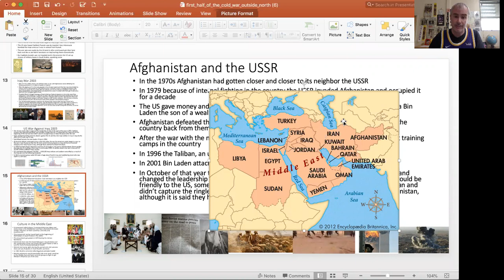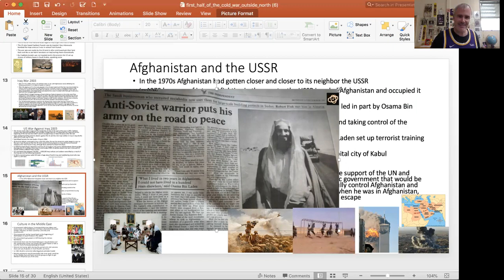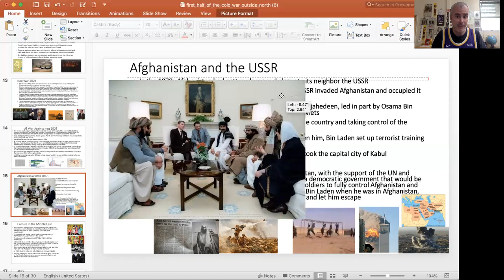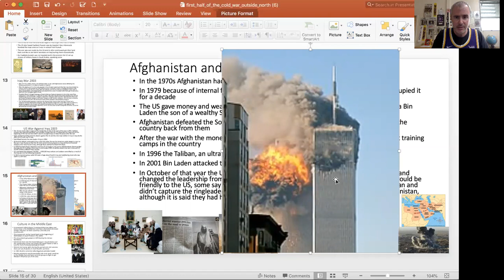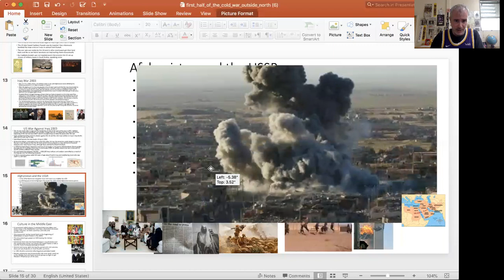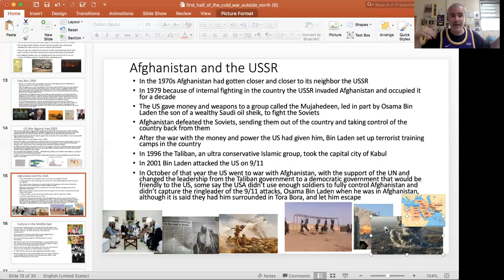Afghanistan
A brief overview of Afghanistan since the end of the Cold War with focus on 1979-present